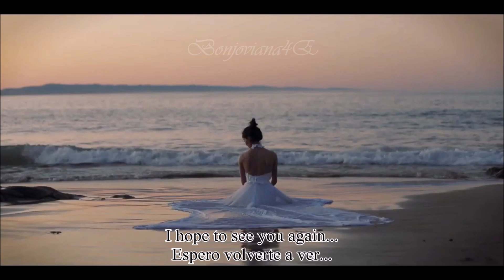IMAGINE DRAGONS ღ BIRDS ღ SUBTITULADO INGLES - ESPAÑOL HD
"I think of you... Reliving the past, wishing it’d last, wishing and dreaming"

All Unofficial Videos may contain copyrighted material.